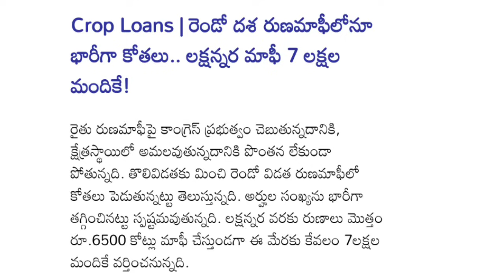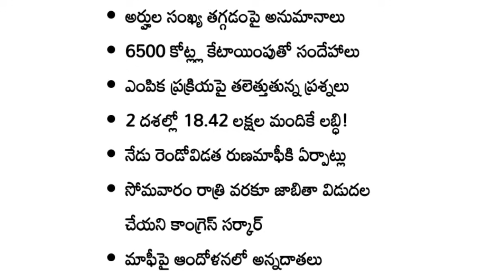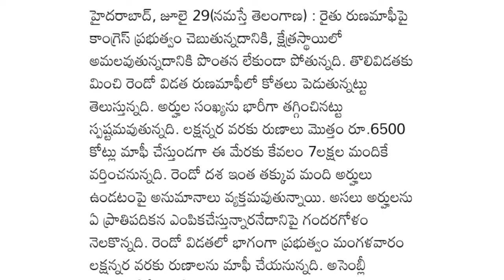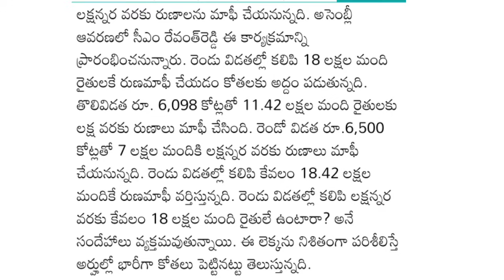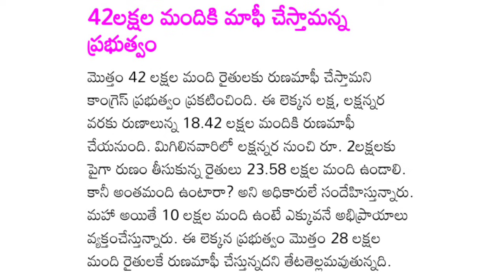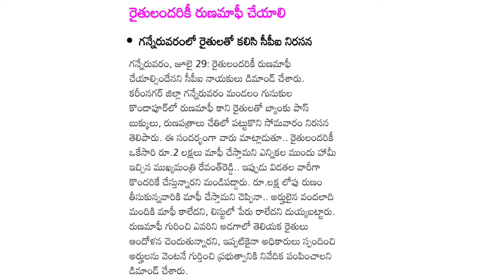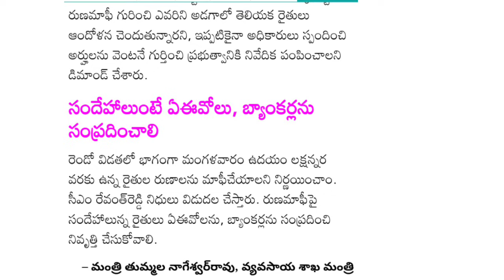రేపటి రెండో విడత రైతు రుణమాఫీ 2.ఈ అర్హతలు ఉండాలి అయితే 1,50,000 మాఫీ లిస్టులో పేరు ఉంటేనే